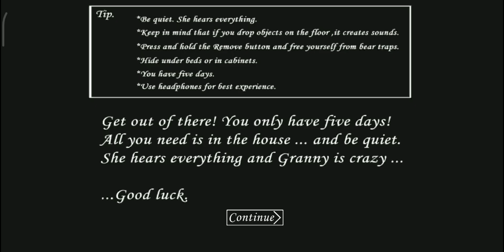dadi ji I am back 😎 granny😨 game with star eagle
granny full gameplay in hindi. dadi ji I am back 😎 granny😨 game with star eagle

Granny "Dvloper"
Game Definition provides you Highly recommended techniques and Tricks to play games like a pro.

NOTE:- The game showed in the video is a product of "Dvloper".

About this Game :

Welcome to Granny: Chapter Three.
Be careful!

Now you have to try to get out of her house, but be careful and quiet. Techno gamerz.
Good luck!

Granny is represented as an ugly, demented old woman. She has a long, dirty face, some gray hair at the back of her head, white eyes with a bloody rim, bloody teeth, Hindustan gamer. and a dirty gray nightgown, which probably makes her a zombie, to be exact. wanderers live. She also holds a bloody baseball bat which she shows no hesitation towards using as a weapon. She has glowing white eyes, that sometimes alert you to her presence when it is dark.

Granny is the titular and the main antagonist in the game of the same name and Sequel of the same name and one of the only enemies in the entire game, the others being her pets like the Spider and the Crow. Beastboyshub. Granny is also one of the two main triggered insaan. antagonists in Granny: Chapter Two.  she also appears in Dvloper's latest game The twins along with grandpa. She is also the mother of Slendrina's Mom, and the maternal grandmother of Slendrina. She keeps the Player locked inside of her house, forcing them to avoid her in order to solve the puzzles required to escape